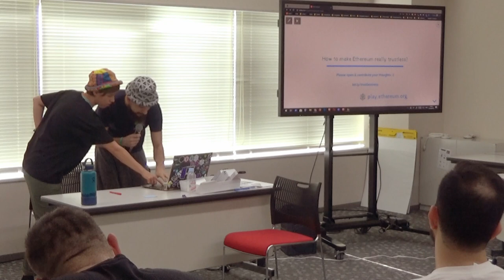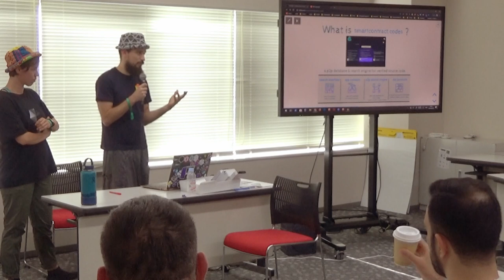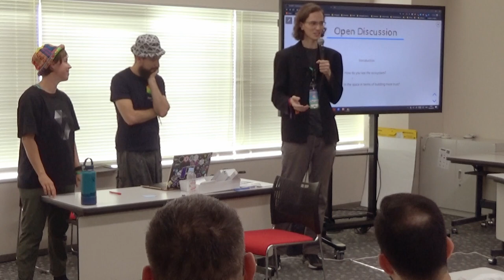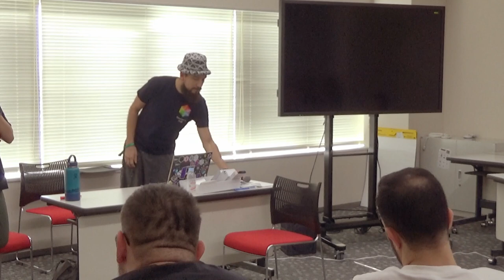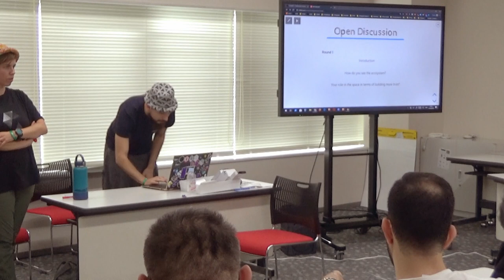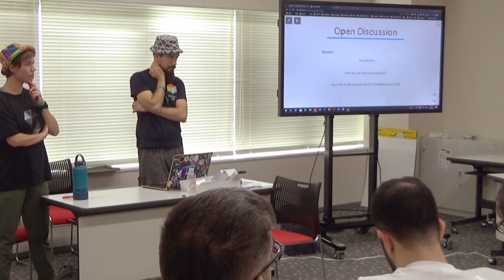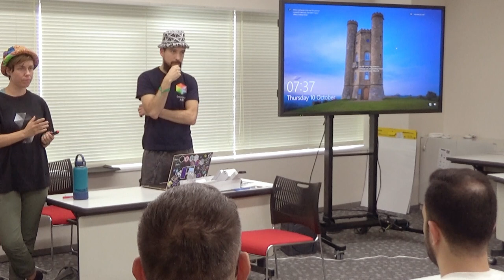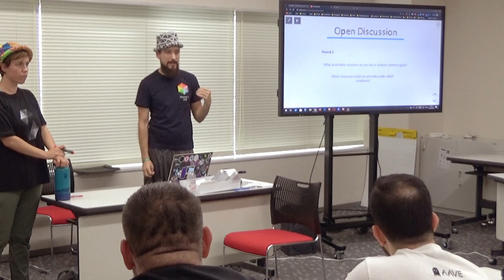How to Make Ethereum Really Trustless? by Alexander Praetorius, Nina Breznik (Devcon5)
Every month, more than 1.5 million smart contracts are published to the blockchain.Every day, more than 1.2 million calls are being made to smart contracts.There are more than 10 million smart contracts on the blockchain already.At the same time, there are less than 1000 publicly verified source codes.Without verified source codes, users who interact with smart contracts directly or through the use of DAPPs, have to trust that the contracts actually do what they promise to do and don't contain any malicious parts.We would like to host a session to discuss how to motivate smart contract creators to publish/verify their source code. Furthermore, we would like to discuss to store verified source code in a decentralized way.

Speaker(s): Nina Breznik, Alexander Praetorius
Skill level: Intermediate
Track: Security